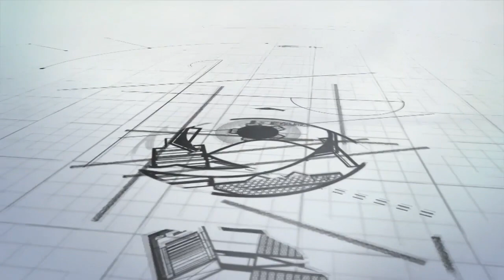Sambutan Abuya Abdul Lathif Adizm El-AtiQ Haflah 45 ll Malam Puncak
Sambutan Pengasuh  PP Najmul Ulum Al-Mursyidiyah 01. Haflah 45 di pondok Pesantren Najmul Ulum Al-Mursyidiyah 01 Singkat padat dan akurat

// Support By : Mizmar Audio, MR Pro Audio, A3 Lighting, A3 Tenda, Lintas Madura, Pass Al-Mursyidiyah & Acara ini Disiarkan langsung oleh Media Ukhuwah Al-mursyidiyah (MUARA)